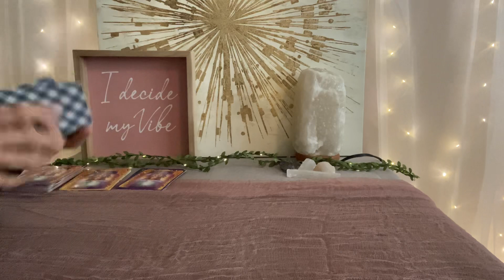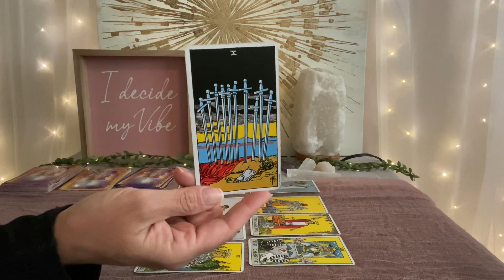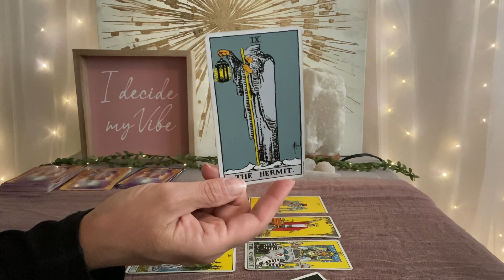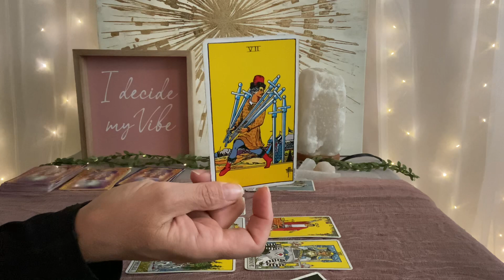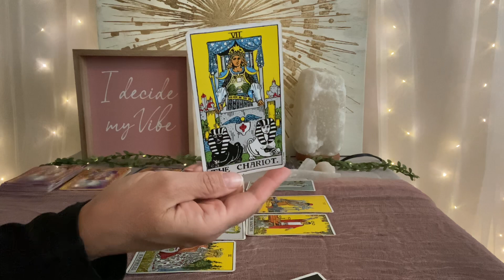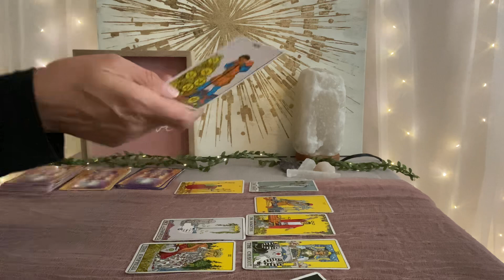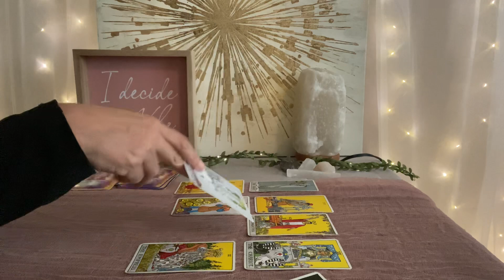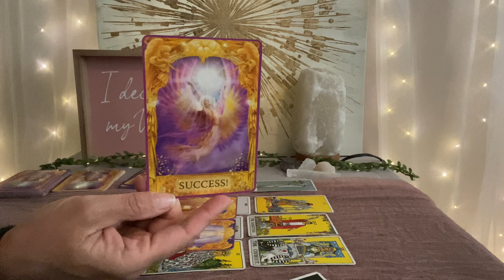SAGITTARIUS Tarot July 23–30–Enough is enough, time to move forward❤️💰🌎